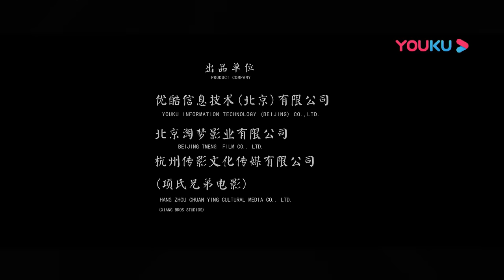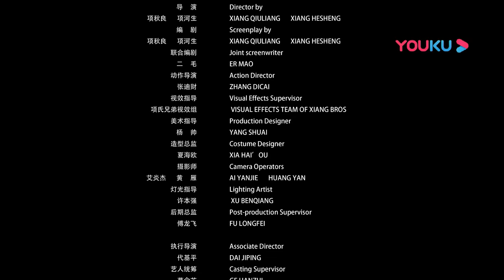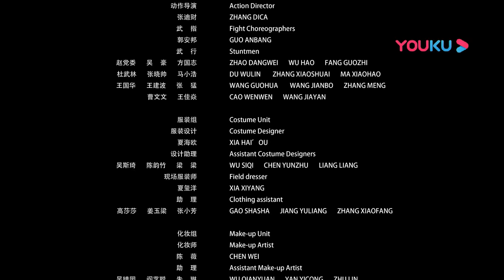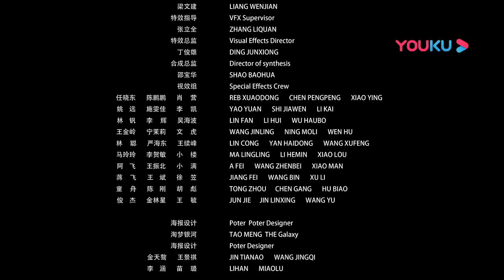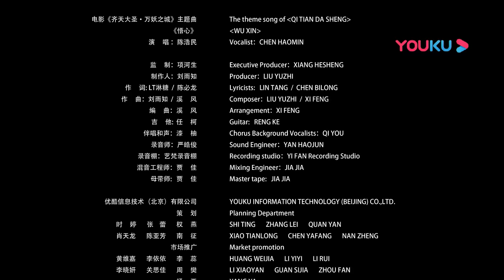MULTISUB【齐天大圣·万妖之城 The Monkey King: Demon City】一念成佛，一念疯魔！ | 古装/奇幻 | 陈浩民/林子聪/范梦 | YOUKU MOVIE | 优酷电影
简介：“棍棒成佛，无心为魔”。金蝉子九世西行，皆葬于流沙河中。留存执念，去心化魔，名曰无心。至第十世玄奘，得石猴，天蓬护送取经，再度流沙河……《齐天大圣·万妖之城》的故事取材自西游记，而历史中的唐僧西行取经的过程中，总是孑然一身，独自面对一路的波折和困苦，心存大义，向往普渡众生，世间善良。一路多少艰难自不必多说，但真正的阻力，却始终是直指本心。阳光的背面阴影始终留存，当善恶的边缘开始模糊，当纯真和美好遭遇践踏，纵使一身本领通天，也会落得无计可施，深陷绝望的境地。只是，勇敢的人们仍然会在最黑暗的角落创造出光明，即便身陷囹圄，也不会放弃斗争。明知必将牺牲，却依旧心甘情愿。棍棒有心，斗争才能创造希望。虽然，正义最终会战胜邪恶，可当发现正邪都源于自己的时候，如果你开始犹豫，请不要忘记那颗最初纯真的心，为了它去战斗，去努力。不忘初心，方得始终。
【齐天大圣·万妖之城 The Monkey King: Demon City】一念成佛，一念疯魔！ | 2018古装奇幻片 | 陈浩民/林子聪/范梦 | YOUKU MOVIE | 优酷电影
类型: 奇幻 / 冒险 / 古装
导演: 项秋良 / 项河生
主演: 陈浩民 / 林子聪 / 范梦 / 赵子络 / 王洪千